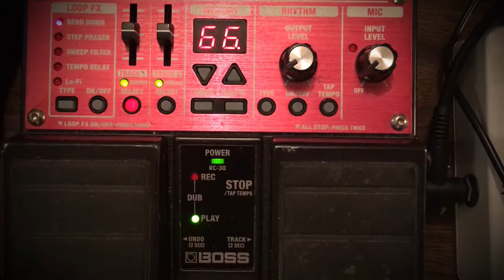Music Discovery Lab: Springzinger Loops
I custom made this box for a friend but I couldn't help myself from making some music with it before I shipped it off! This particular instrument is mounted with several springs, a DIY kalimba, a finger cymbal, a comb, music box tines and probably a few more elements I can't remember:). The first section demonstrates how you can play the instrument rhythmically and melodically. The remaining sections showcase a more ambient and glitchy approach.

I use the Boss RC30 for looping and I'm running a chain of the Meris Enzo and Hologram Infinite Jets pedals for added textures.